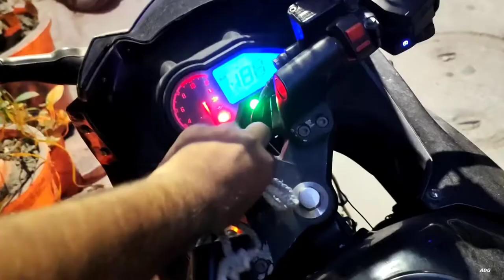Didi ke birthday par Doraemon wala cake. दीदी के बर्थडे पर डोरेमोन वाला केक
@The Bible Truth Official